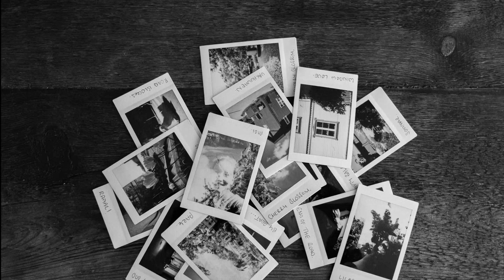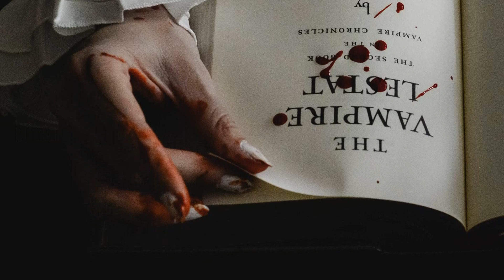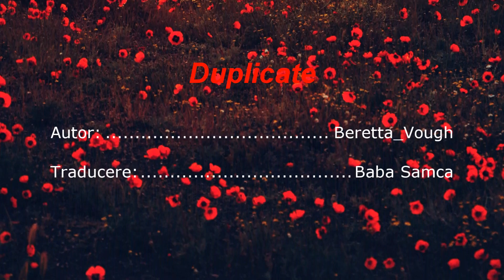Duplicate | Short Scary Stories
Cine si-a mai facut bradul azi sa ridice mana sus~✌️
SMS cu textul COPIL la 8844 - shorturl.at/dLMVX
Pt. Institutul Clinic Fundeni - shorturl.at/uCRX8
Solidaritate Bihor Covid-19 - shorturl.at/aoNP8
Pt. Spitalul Județean Satu Mare - shorturl.at/mnvCZ
Clinica de Chirurgie Generală a Spitalului Colentina - RO43BUCU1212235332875RON (Asociația Medical Innovation Horizons cont)

Imagini de: alexandre-dinaut, annie-spratt, dev-benjamin, hasan-almasi, jelle-van-leest, jakob-owens, loren-cutler, sandra-seitamaa, simon-berger (unsplash.com)

Instrumentalul de pe fundal imi apartine (nu are nume)